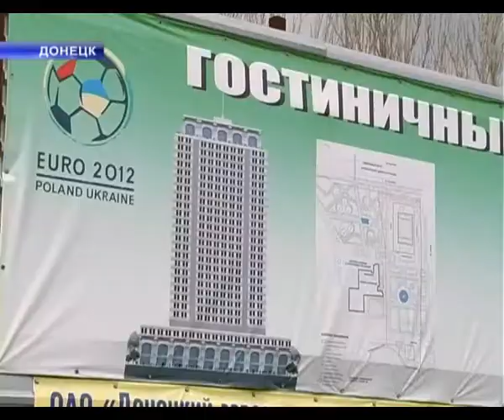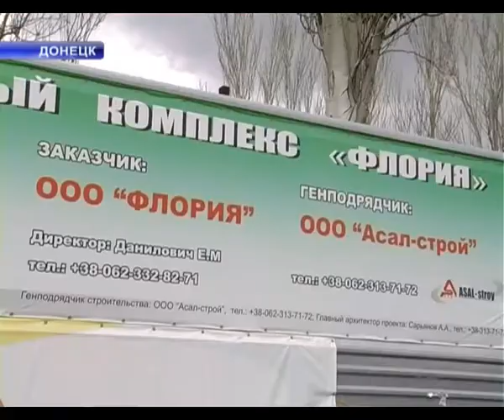ПАРК.m4v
В Донецком парке Победы срубили деревья,  но так и не начали строительство гостиницы